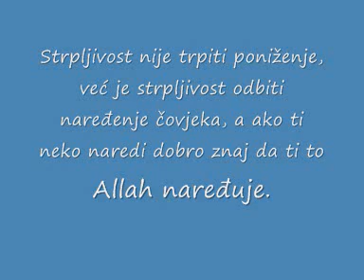Šta znači oboriti glavu pred nekim?